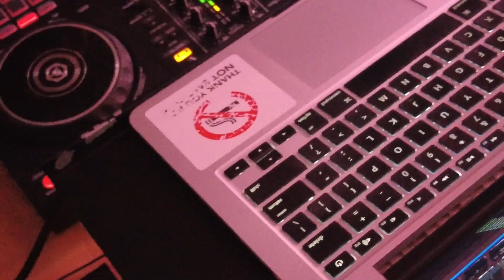Reel 04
(Part 04/12)
Mermaid Alley Performance